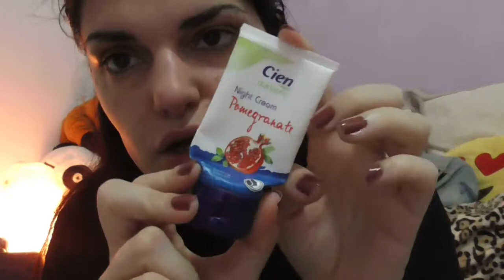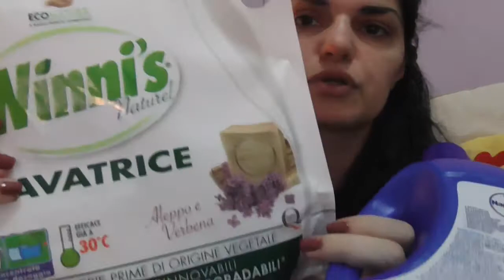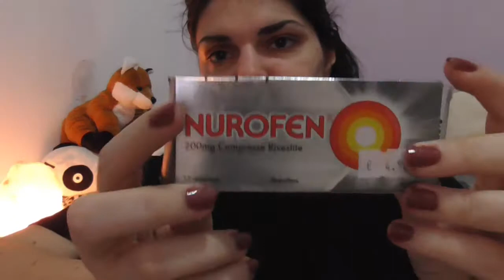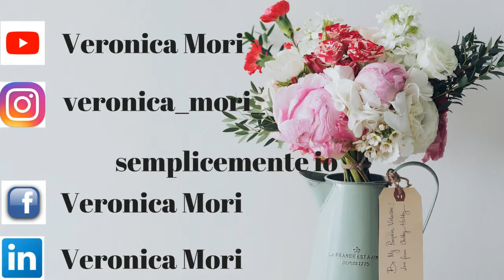PRODOTTI TERMINATI DEL PERIODO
Ciao a tutti,oggi nuovo video dei prodotti terminati del periodo.
Prodotti beauty,food,casa,medicine...spero che il video vi piaccia e vi sia utile.
Ciao ciao